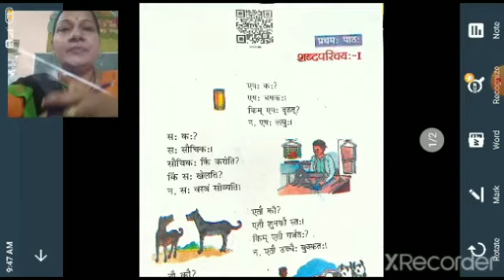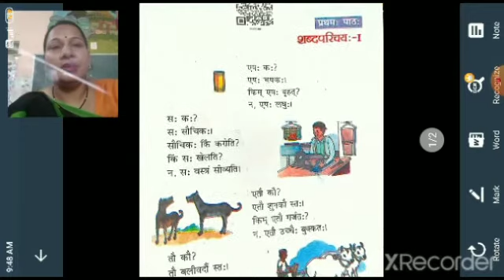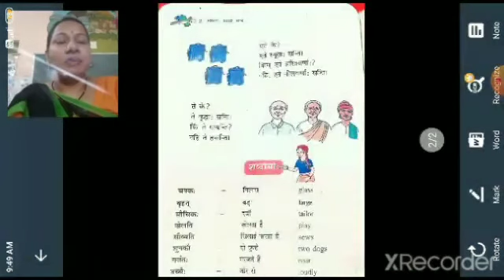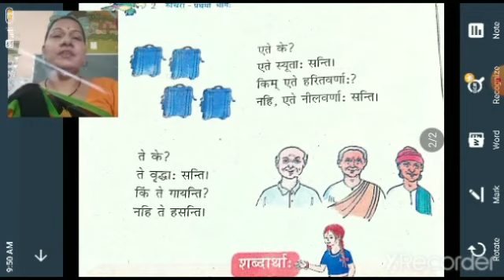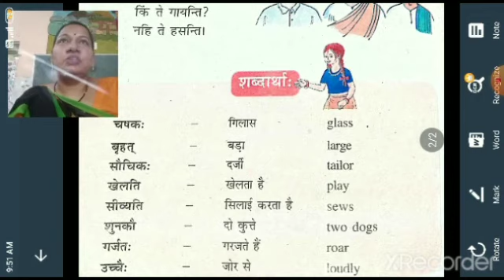Class 6th Sanskrit Lesson 1 Part-1 NCERT Book